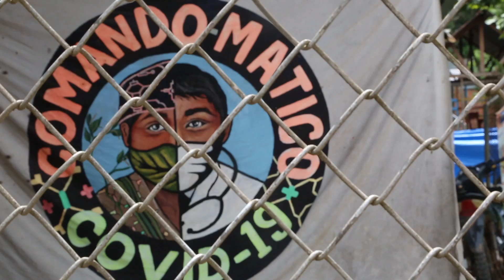TRÁFICO DE OXÍGENO DURANTE LA PANDEMIA LIMA-AMAZONAS ÁNGEL SASTRE